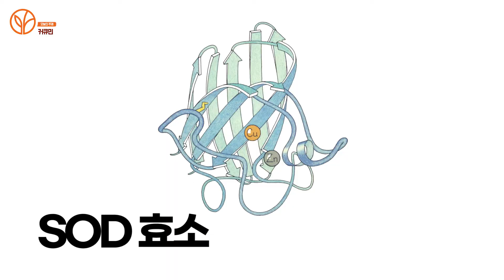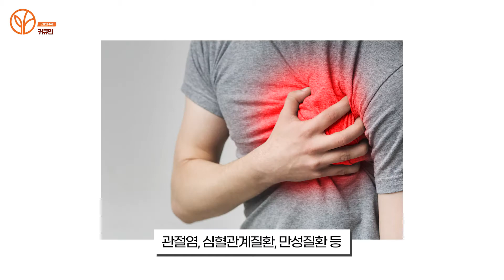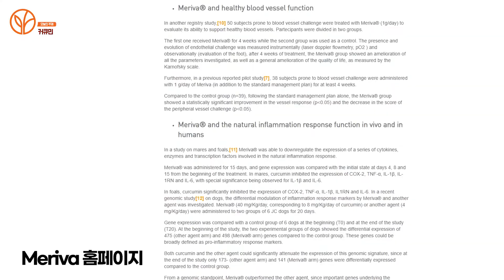만성염증을 박살내는 영양제 커큐민 [헬시 오리진 커큐민 / 리뷰 / 효과]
오늘은 슈퍼푸드 강황에 핵심 폴리페놀인 커큐민에 대해서 알아보고 제품까지 알아봤습니다. 뛰어난 항산화 효과와 항염 작용으로 많은 분들에게 사랑 받는 제품인데요 이번 영상을 통해서 커큐민에 대한 궁금증을 해결하셨으면 좋겠습니다.

감사합니다.

🚩 제품링크

👉 [헬시 오리진] 커큐민 파이토솜 500 mg, 180 베지캡슐

👉 [자로우 포뮬러스] 커큐민 95 500mg, 120 베지캡슐

👉 [노르딕 내추럴스] 오메가 커큐민, 60 소프트젤

📍 면책사항
본 건강정보가 포함하고 있는 내용은 질병의 진단, 치료 또는 의료적 조언이 아닌 참고 수준의 일반적인 정보임을 알려드립니다. 의료상담, 건강진단, 치료방법 및 자세한 의료관련 사항은 의료전문가와의 상담을 권장합니다.